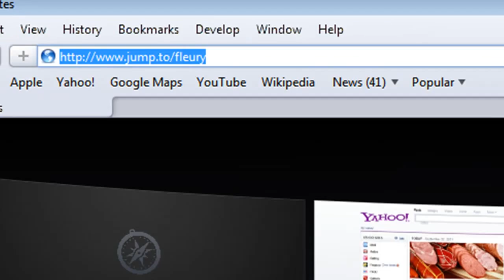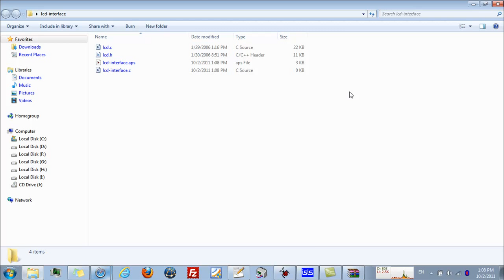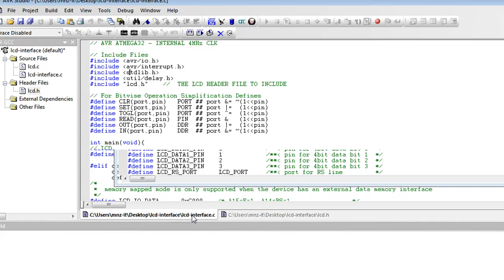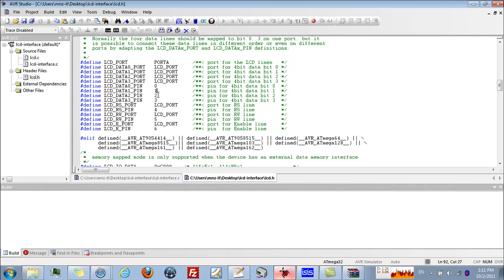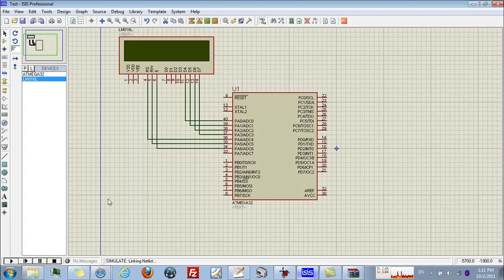LCD Interfacing with AVR [in HD]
A Video demo on how to interface a text (alphanumeric) LCD with an AVR using LCD Library by Peter Fleury